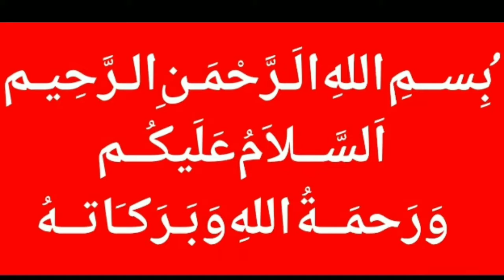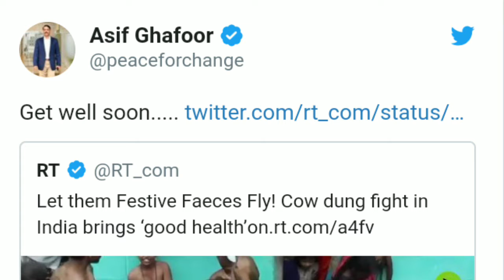DG ISPR Major General Asif Ghafoor Latest Tweet Massage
DG ISPR Major General Asif Ghafoor Massage For Indian Hindu